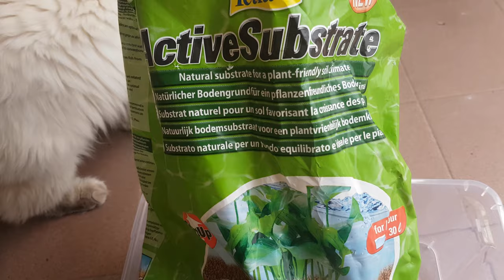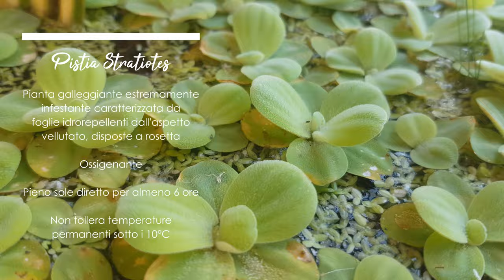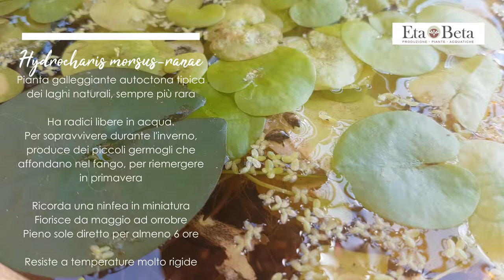Il mio mini pond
Con un po' di ritardo, ecco il video su come ho allestito il mio mini pond. Se avete perso il video precedente, con i consigli su come allestire un mini pond, potete trovarlo a questo

Nel video mi sono dimenticata di dirvi che la vasca che ho usato per il mio pond ha un diametro di circa 40cm. E' quindi davvero piccolissimo, ma per essere il mio primo pond sono davvero soddisfatta.

La mia vetrina su AMAZON

Tutti i filmati presenti in questo video sono stati fatti da me.